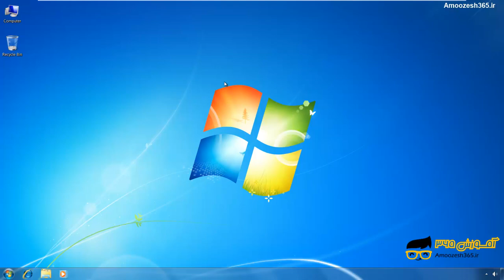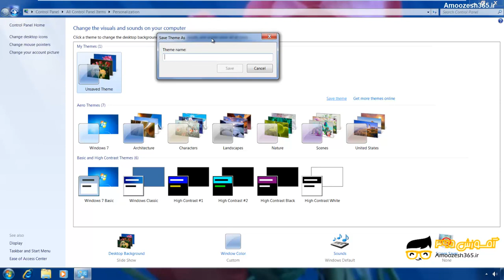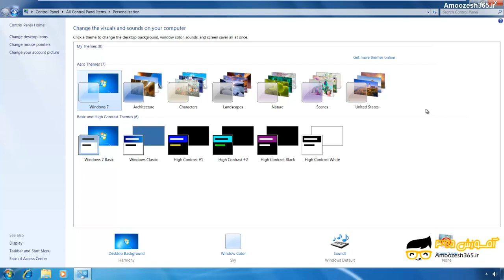ایجاد تم (Themes) در سیستم عامل ویندوز 7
ایجاد تم (Themes) در سیستم عامل ویندوز 7 از دوره آموزش مقدماتی ویندوز  7 &#8211